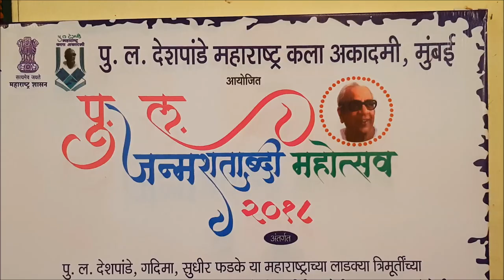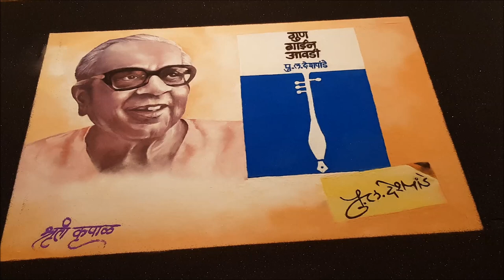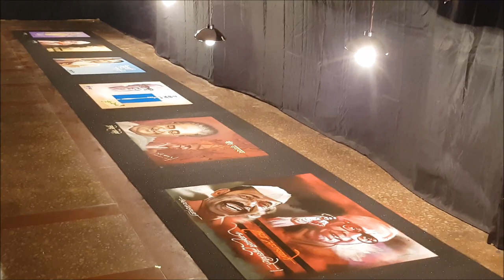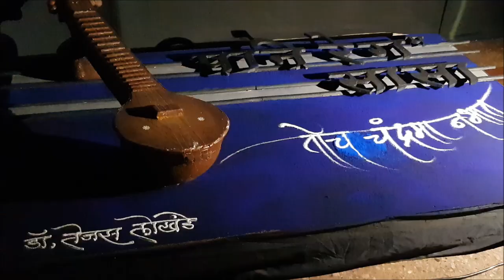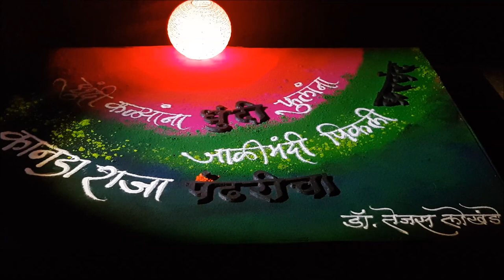P L DESHPANDE MAHOTSAV